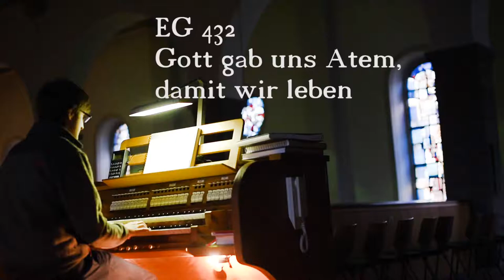EG 432 Gott gab uns Atem, damit wir leben. Schönwald im Schwarzwald - St. Antonius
EG 432 Gott gab uns Atem, damit wir leben.
Schönwald im Schwarzwald
St. Antonius